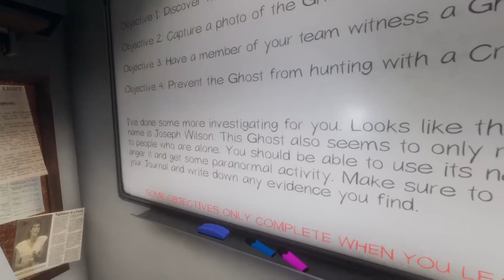Phasmophobia - Phasmo Rando 6 ft. Joseph Wilson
Our fabled run in with Joseph Wilson in Phasmophobia , Did he kill us? Did he even show up?

0:00 That's... my mic
-A place so safe you could take a dump there
-I'll head back to the truck
-Flashlight
-Choop is not going in the attic
0:38 He's fucked
-Go help him
-Door's open. or not...
1:07 We're at a 5!
-It was perfectly set...
-Joseph Wilson
-Are you in the house
1:49 Yelling
2:13 Get back in there!
-More yelling
-A shadow
-Go take a picture